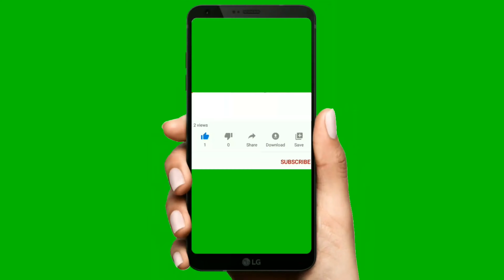Marianne Williamson | COVID-19 | Coronavirus Quarantine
Marianne Deborah Williamson (born July 8, 1952) is an American author, spiritual leader, politician, and activist. She has written 13 books, including four New York Times number one bestsellers in the "Advice, How To, and Miscellaneous" category. She is the founder of Project Angel Food, a volunteer food delivery program that serves home-bound people with HIV/AIDS and other life-threatening illnesses. She is also the co-founder of the Peace Alliance, a nonprofit education and advocacy organization supporting peace-building projects. She later received national attention as a result of her frequent appearances on The Oprah Winfrey Show and was known as Oprah's "spiritual adviser."

In 2014, Williamson unsuccessfully ran as an independent to represent California's 33rd congressional district in the United States House of Representatives.

On January 9, 2019, she announced her campaign for the Democratic nomination in the 2020 United States presidential election. She suspended her campaign on January 10, 2020, a few days after laying off her campaign staff. She later endorsed Bernie Sanders at a rally in Austin, Texas on February 23, 2020.

Author
Oprah's SuperSoul Conversations Podcast: Marianne Williamson – "A Return to Love"
Williamson has written 13 books. Seven have been on the New York Times bestseller list, with four reaching number one. More than three million copies have been sold.
A Politics of Love: A Handbook for a New American Revolution (2019)
Tears to Triumph: The Spiritual Journey from Suffering to Enlightenment (2016)
The Law of Divine Compensation: On Work, Money and Miracles (2012)
A Year of Miracles: Daily Devotions and Reflections (2011)
A Course in Weight Loss: 21 Spiritual Lessons for Surrendering Your Weight Forever (2010)
The Age of Miracles: Embracing the New Midlife (2007)
On USA Today's best-seller list for four weeks, it is about how to approach midlife by not dwelling on lost youth but starting new opportunities.
The Gift of Change: Further Reflections on a Course in Miracles (2004)
Everyday Grace: Having Hope, Finding Forgiveness and Making Miracles (2002)
Enchanted Love: The Mystical Power of Intimate Relationships (1999)
About building a spiritual relationship between partners, the book advocates "a new model of romance with love, righteousness, compassion."
Healing the Soul of America: Reclaiming Our Voices as Spiritual Citizens (1997)
The book was originally titled The Healing of America. It is about developing more robust political engagement by laying out plans to "transform the American political consciousness and encourage powerful citizen involvement to heal our society" by turning spiritual activism into sociopolitical activism.
A Woman's Worth (1993)
A New York Times bestseller that according to Publishers Weekly gave "sound, empowering advice on relationships, work, love, sex and childrearing." The Vancouver Sun used a passage from the book in summarizing it:
The world, as it is, has very little use for womanhood. You are considered a weaker sex and considered a sex object. You are thoroughly dispensable except for bearing children. Your youth is the measure of your worth and your age is the measure of your worthlessness. Do not look to the world for your sustenance or for your identity as a woman because you will not find them there. The world despises you. God adores you.
Illuminata (1993)
A Return to Love: Reflections on the Principles of A Course in Miracles (1992)
On The New York Times bestseller list for 39 weeks in the "Advice, How To and Miscellaneous" category, the book teaches that practicing love every day will bring more peace and fulfillment to one's life. Williamson wrote her most famous quote in this book, which is often misattributed to Nelson Mandela:
Our deepest fear is not that we are inadequate. Our deepest fear is that we are powerful beyond measure. It is our light, not our darkness, that most frightens us. We ask ourselves, who am I to be brilliant, gorgeous, talented, fabulous? Actually, who are you not to be? You are a child of God. Your playing small doesn't serve the world. There's nothing enlightened about shrinking so that other people won't feel insecure around you. We are all meant to shine, as children do. We were born to make manifest the glory of God that is within us. It's not just in some of us; it's in everyone. And as we let our own light shine, we unconsciously give other people permission to do the same. As we're liberated from our own fear, our presence automatically liberates others.
Oprah Winfrey said of the book, "I have never been more moved by a book than I am by this one." Winfrey bought 1,000 copies and encouraged her audience to purchase it, telling them that after reading it, she experienced 157 miracles. Williamson was a frequent guest on The Oprah Winfrey Show as well, and became known as Oprah's "spiritual advisor."

RandomThoughtsRT